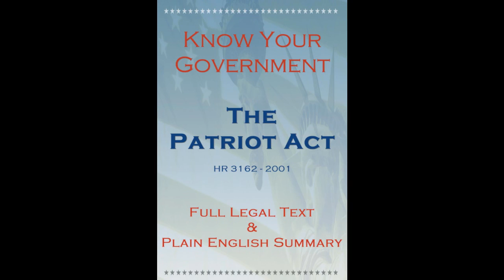Know Your Patriot Act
Know Your Government - Volume 2: The Patriot Act (HR3162). This sweeping legislation in 2001 fundamentally changed many freedoms Americans had come to take for granted. This Kindle edition contains the full legal text, and a plain English summary. Music clip is from "Jonestown" by Concrete Blonde.